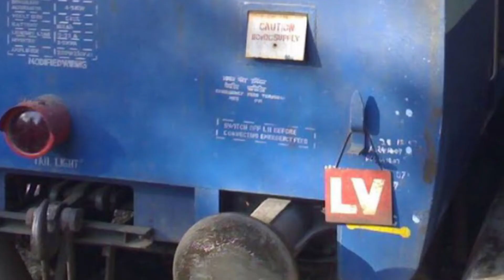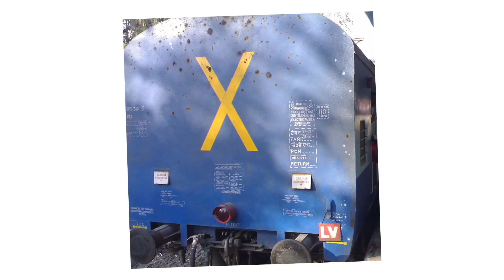Train Ki Ye Baate Jaan Lo Kaam Aayegi | Trains Tick | Indian Railway | IRCTC | Hamare Facts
Train Ki Ye Baate Jaan Lo Kaam Aayegi | Trians Tick | Indian Railway | IRCTC | Hamare Facts

|Welcome In Our New Video, Is Video Ke Zariye Meine Aapko Train Ke Kuch Aise Sanket Bataye Hai Jo Aapko Pehle Nahi Pata Hoga Janna Zaroori  Hai Ye Baate ThankYou|

|Note = What I Told You In This Video Is My Internet Research|